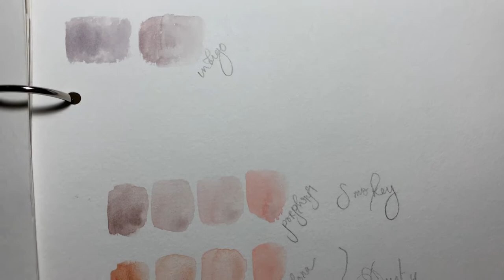How to Mix Dusty Colors || Watercolor 101 | Buff Titanium Spotlight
Hi Lovelies! Since you guys seemed to really enjoy the Smokey Color Mixing Video I thought we’d turn it into a bit of a series!

The Buff Titanium we use today is from Colors of the Iron Range.

Have a Lovely Weekend Petals!

Some links that might be helpful.. .

Heirloom Luxe Etsy

Precious Thoughts!